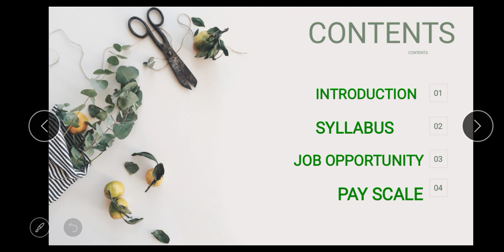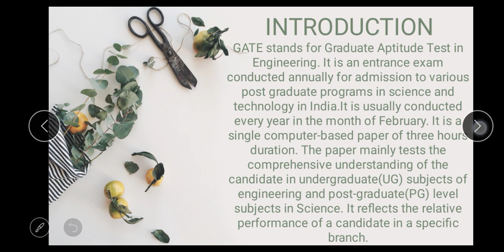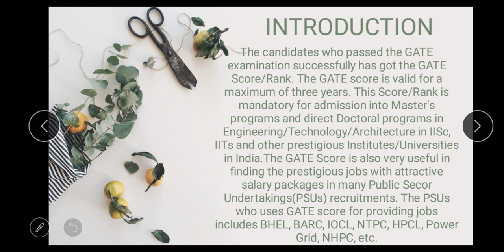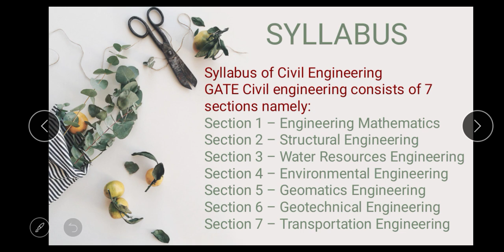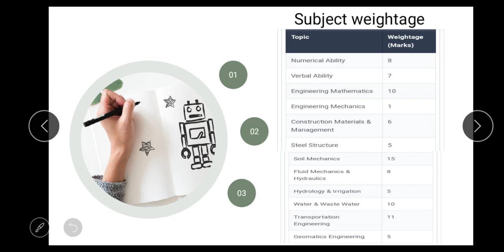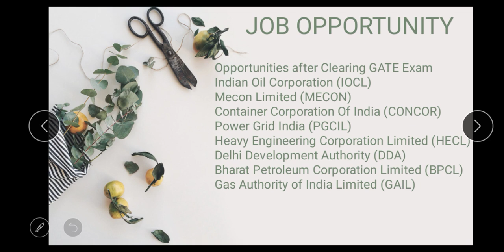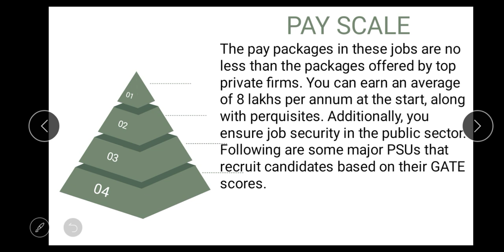GATE exam introduction and syllabus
Gate exam preparation,gate all topic lecture, gate syllabus,IES lecture,SSC je lecture,gate lecture,PSU lecture,civil engineering lecture